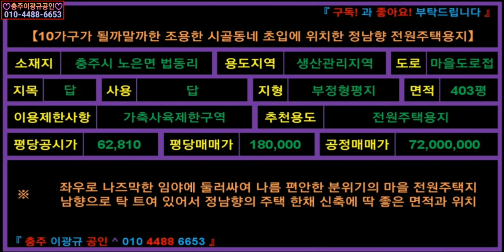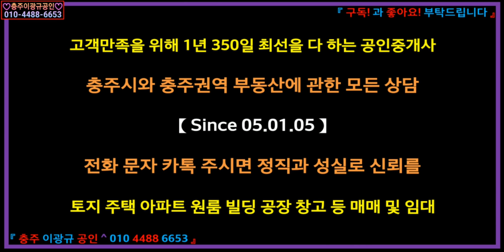[부동산] 시골전원주택용지 이광규227] 충주시 노은면 법동리 야산과 야산사이 조용한 마을 전원주택 한채 짓기에 딱 좋은 답 403평 매 7,200만원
☞ 브리핑 ☜
【10가구가 될까말까한 조용한 시골동네 초입에 위치한 정남향 전원주택용지】
소재지: 충주시 노은면 법동리
용도지역: 생산관리지역
도로: 마을도로접
지목: 답
사용: 답
지형: 부정형평지
면적: 403평
이용제한사항: 가축사육제한구역
추천용도: 전원주택용지
평당공시가: 62,810
평당매매가: 180,000
공정매매가: 72,000,000
"좌우로 나즈막한 임야에 둘러싸여 나름 편안한 분위기의 마을 전원주택지
남향으로 탁 트여 있어서 정남향의 주택 한채 신축에 딱 좋은 면적과 위치"